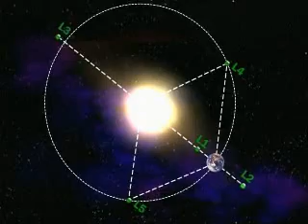Planck - ESA's Time machine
A video from April 2007 regarding the Planck satellite due for launch mid 2008. Source

'In about one year, ESA will launch Planck, a satellite to map the cosmic background radiation with unprecedented accuracy. Many features of the early universe are still unexplained, and need assumptions like the existence of "dark energy" to describe the formation of the very first galaxies. Planck is expected to help shedding more light on these mysteries.'